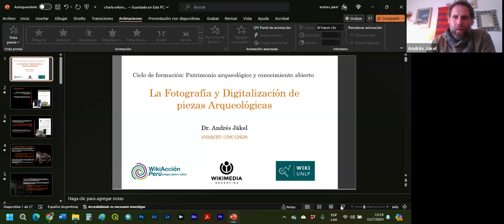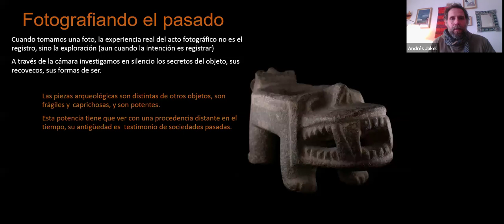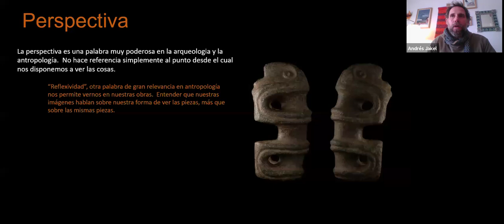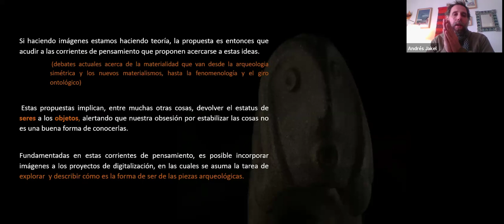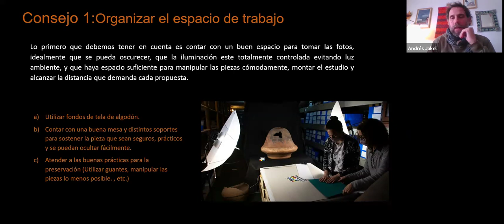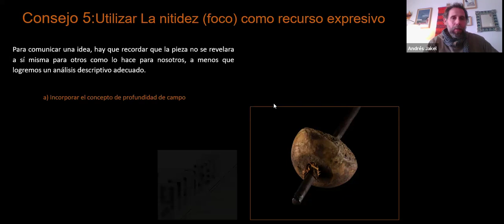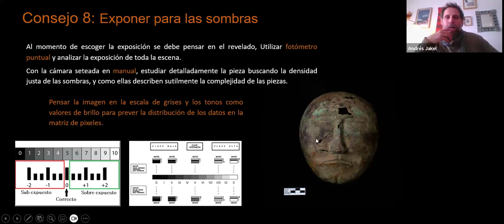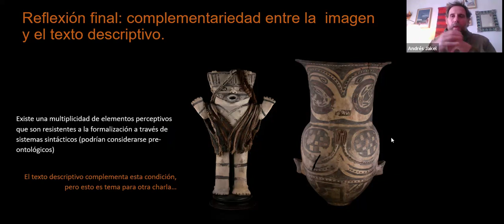Fotografía y digitalización de piezas arqueológicas | Andrés Jakel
de 13:00 a 14:40 hrs UTC-5
Fotografía y digitalización de piezas arqueológicas
por Andrés Jakel

Ciclo de formación
Patrimonio arqueológico y conocimiento abierto